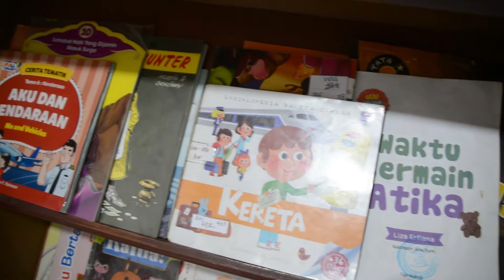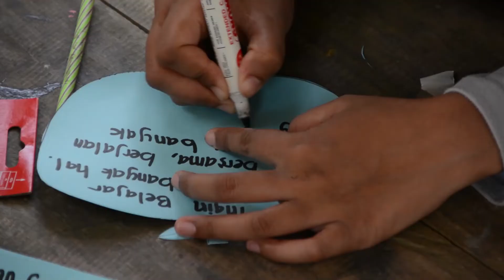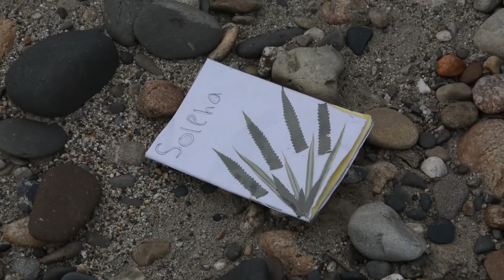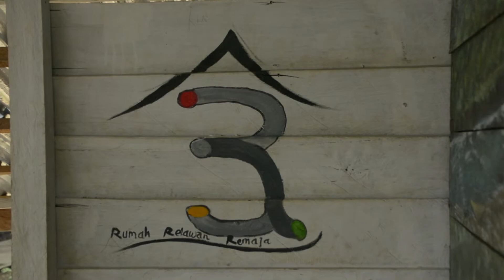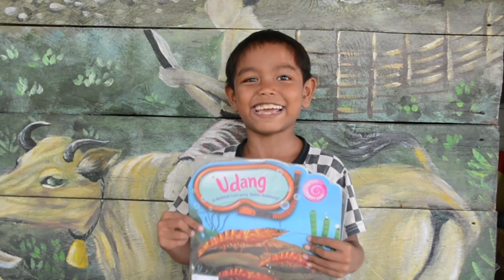Desa Baling Karang, Aceh Tamiang 2022 Pustaka Kampung Impian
Deskripsi kegiatan Pustaka Kampung Impian di Desa Baling Karang, Kabupaten Aceh Tamiang yang berlangsung di tahun 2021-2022. Tahun ini, merupakan tahun ke-6 pelaksanaan program yang berkelanjutan ini.